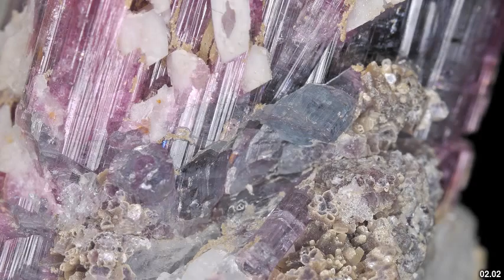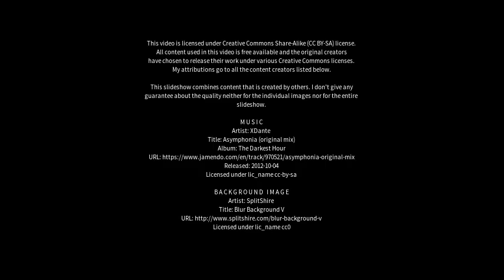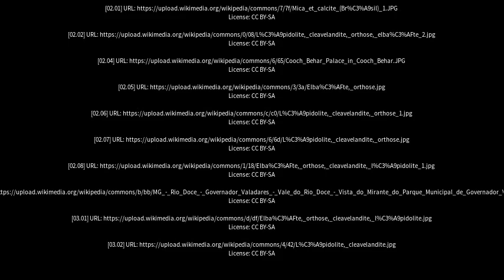Best places to visit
Best places to visit - Conselheiro Pena (Brazil) Best places to visit - Slideshows from all over the world - City trips, nature pictures, etc.